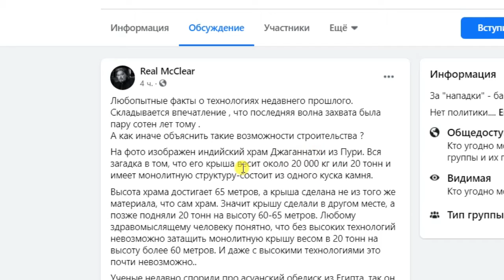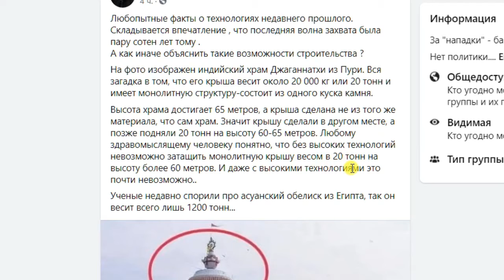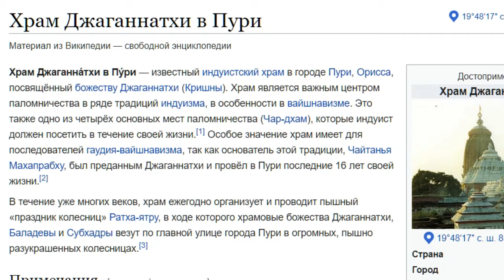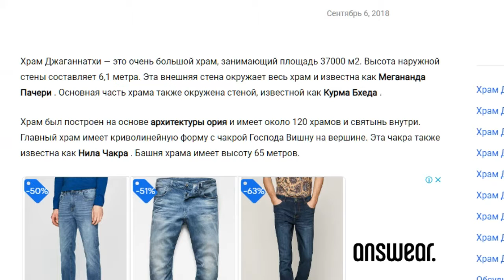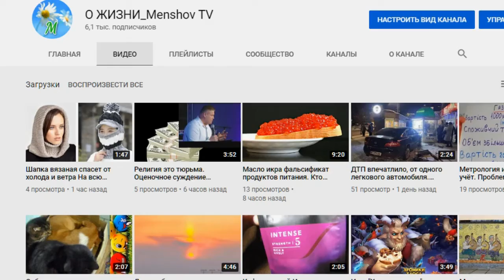Тайна купола изготовление монтаж технологии. Загадки истории архитектуры. Артефакт монолитный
Любопытные факты о технологиях недавнего прошлого.

Высота храма достигает 65 метров, а крыша сделана не из того же материала, что сам храм.

Значит крышу сделали в другом месте, а позже подняли 20 тонн на высоту 60-65 метров.

Любому здравомыслящему человеку понятно, что без высоких технологий невозможно затащить монолитную крышу весом в 20 тонн на высоту более 60 метров.